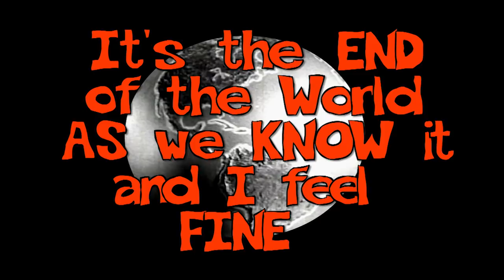AskStim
Gooood morning slaves, as some of you may know, this month my fuckin show turns 10 years old.
Anywho, throughout the years slaves everywhere have had many questions for me that I’ve never had the time to answer such as:
What is your favorite taco?
Is Agitator your brother?
What do you like to see burning more than cop cars?
So, with that said we invite y’all to send us your most ass burning questions, either by posting a video on youtube or facebook and tagging us or emailing the link to stimulator(AT)submedia DOT tv. Don’t have a camera? Just post your question as a comment on our Facebook, youtube or vimeo page or tweet at us @stimulator with the hashtag
The deadline to send those is is December 7th at 11:59 pm eastern time so don’t fuck around.

Links to our corporate media overlords!